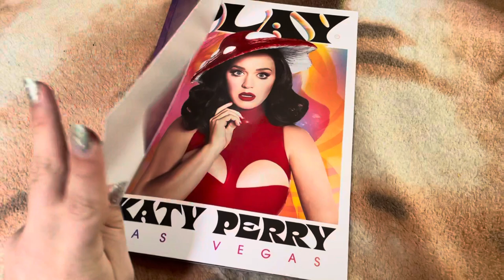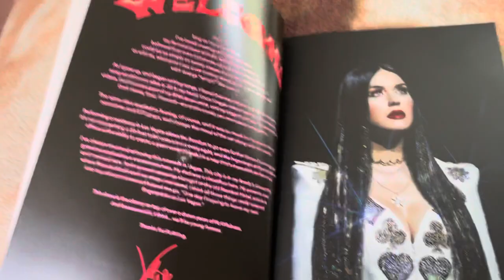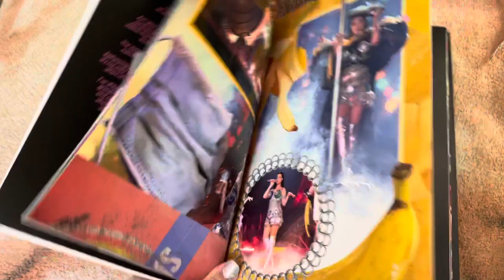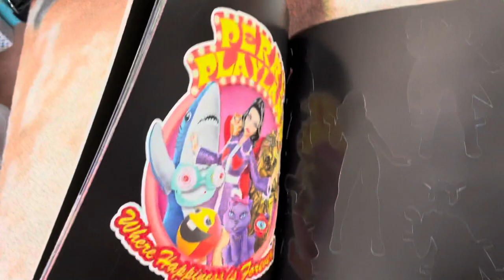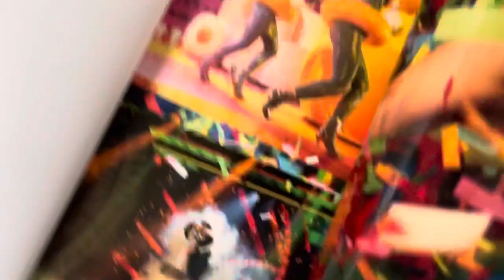Inside Katy Perry’s PLAY Vegas Tour Book!